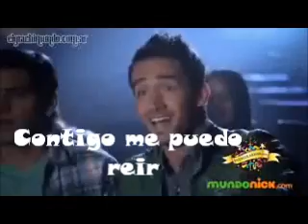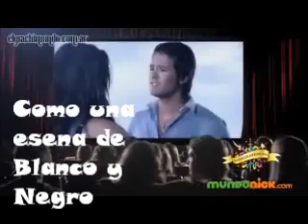Grachi 2 - Amor De Película ( Videoclip y letra )